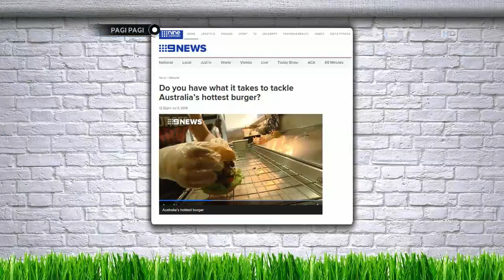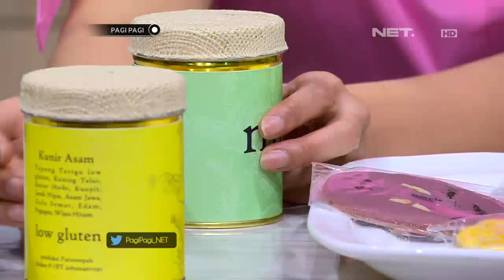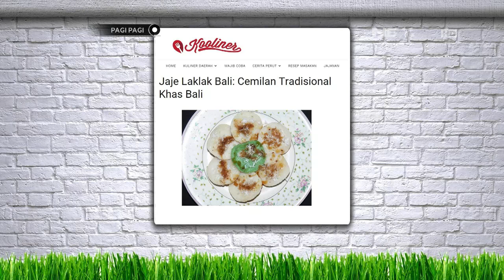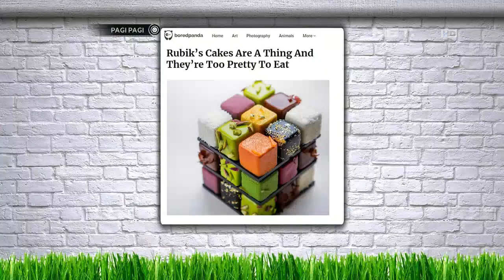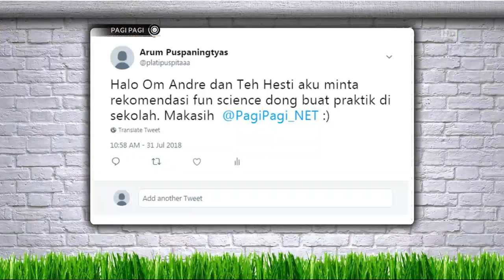Ekspresi Andre Ketika Memakan Cookies Jamu